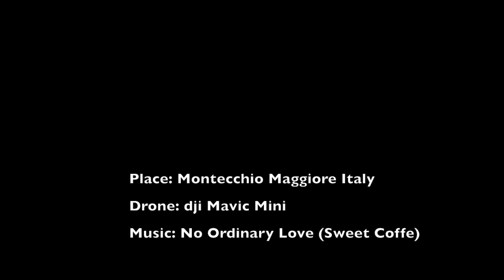Mavic Mini First Flight, Montecchio Maggiore, Veneto, Italy. Full HD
My first flight with the brand new dji Mavic Mini , in Montecchio Maggiore, Vicenza , Italy.